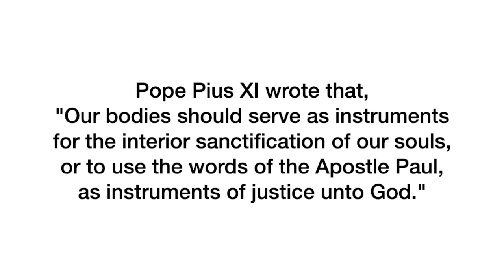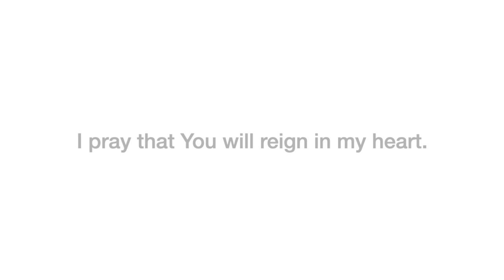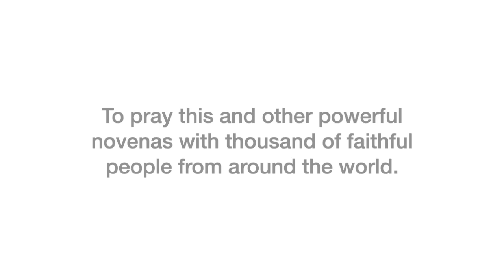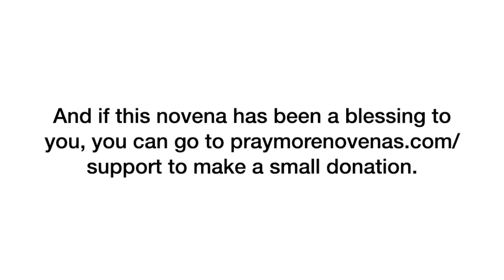Day 7 - Christ the King Novena | 2023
Thank you for joining us in praying the Christ the King Novena!